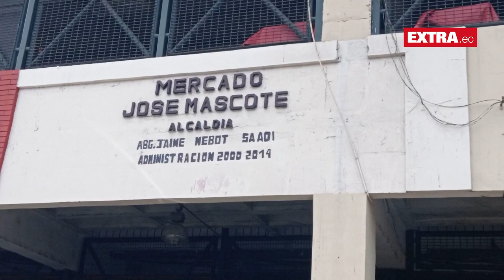El 'duro' de la percusión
De niño, Alejandro Cabrera supo que la música era lo suyo. Poco a poco se fue especializando en instrumentos de percusión y hoy toca con grandes artistas, pero no deja su otro ‘camello’: ser comerciante de verduras y frutas en el Mercado Municipal José Mascote, centro de Guayaquil. De 'pelado' hizo sus propias baterías, una con olla, pomas y cartones; otra, con suela de zapatillas.